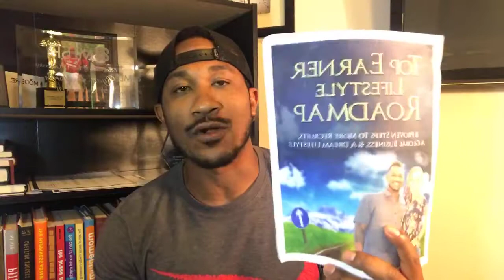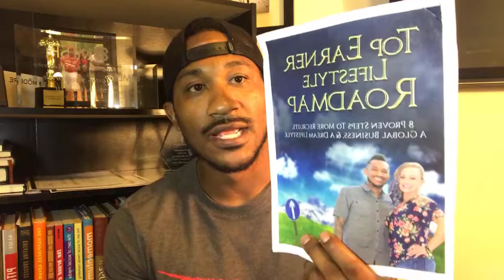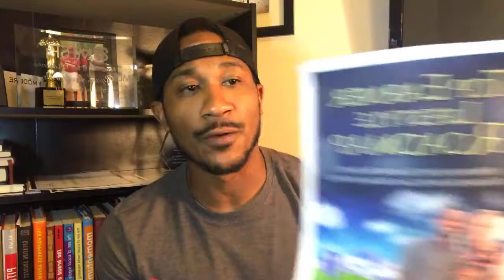How To Use Facebook Stories To Grow Your Network Marketing Business